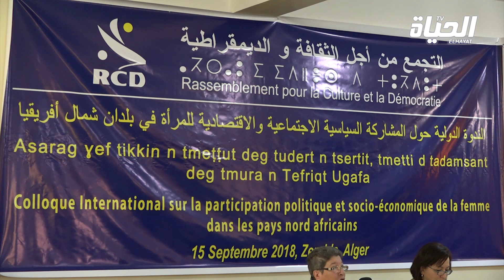أحزاب سياسية تطلق مبادرة جديدة لحوار جدي وشامل